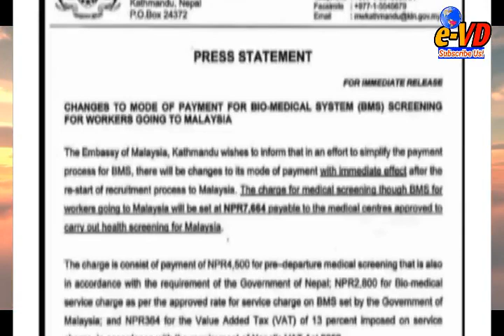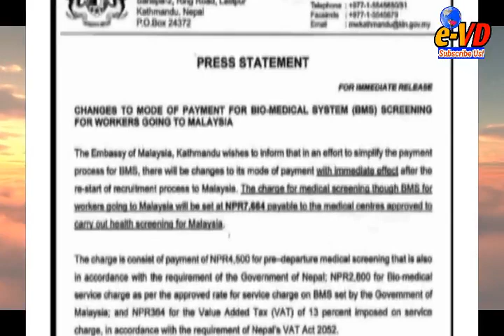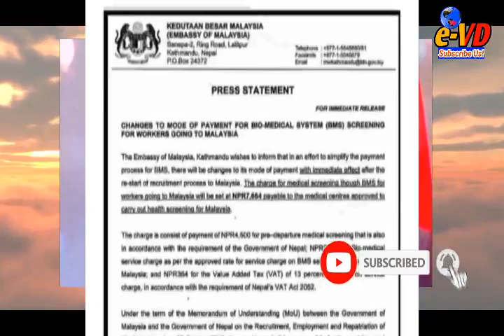MALAYSIA UPDATE: ||खुल्यो मलेसिया|| अब मलेसिया जान नेपाली कामदारले ४ चरण पार गर्नुपर्ने!! के के छन?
205K Views
होम कार्की /कान्तिपुर दैनिक
समाचार